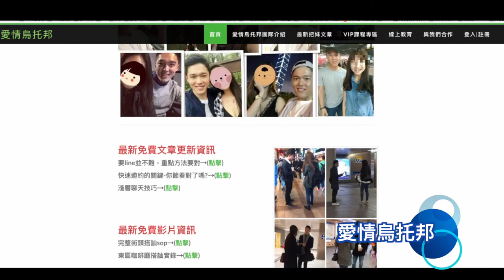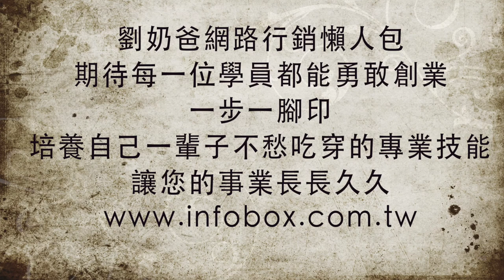愛情烏托邦-from網路行銷懶人包成功學員見證